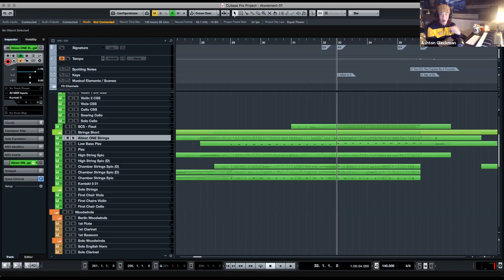My Process of Analyzing Film Scores (Behind the Score)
Excerpt from a live presentation for Thomas Dolby's students at the Johns Hopkins University's Peabody Music Conservatory.

If your wanting to take your mixing to the next level, check out Joël Dollié's mixing course. He'll take you through the process step by step. Whether it's for film music, trailer music, etc - great course and great opportunity!